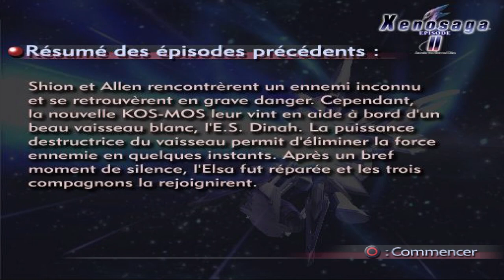Xenosaga : Episode II 11/ La forteresse d'Ormus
Nos compagnons réunis se rendent enfin vers l'ancienne Miltia, mais une étrange forteresse leur barre le chemin